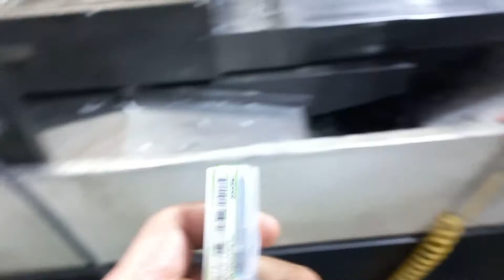테이퍼단면은 플랫드릴(FLAT DRILL)을 사용하자